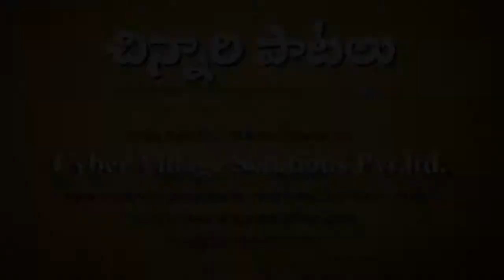Jo achyutananda Jo Jo 3D Animation Telugu rhymes for children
3D Animation "Telugu Rhymes for Children"
"Chitti Chilakamma" "Burru Pitta Burru Pitta" "vaana vaana vallappa" "Bava Bava Panneru"